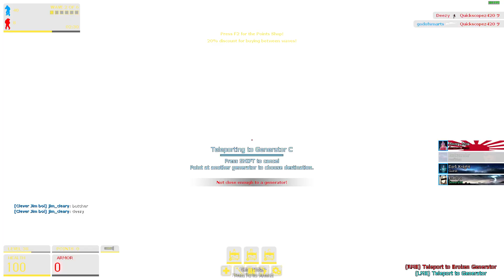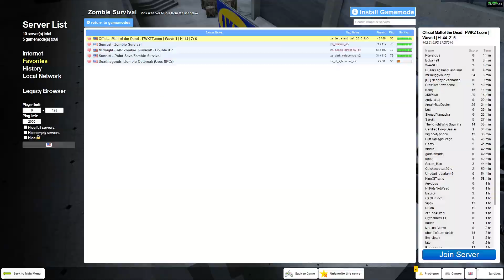zs_last_stand_mall_2015_fix3 (FWKZT)